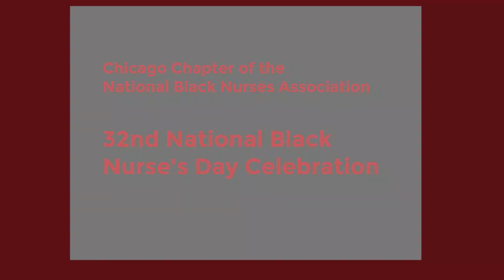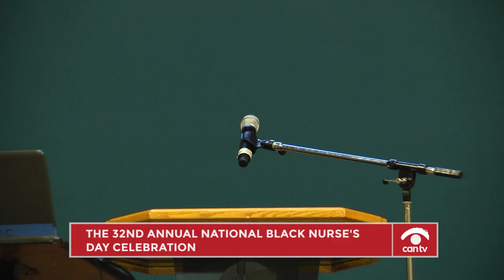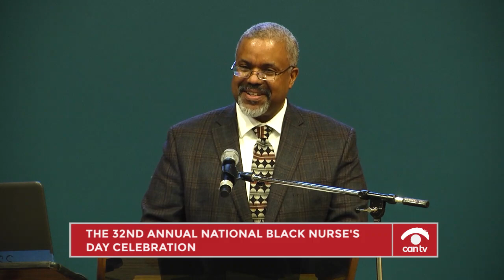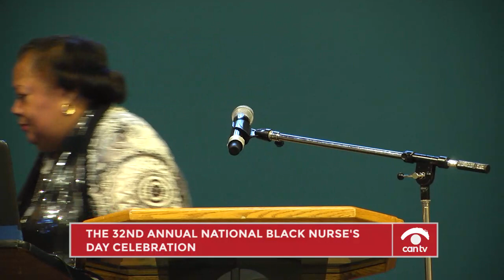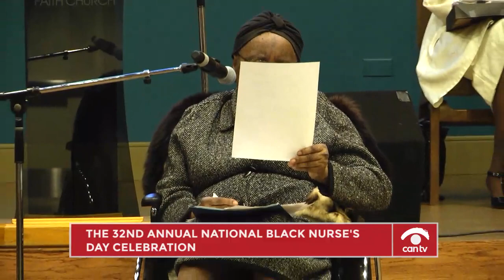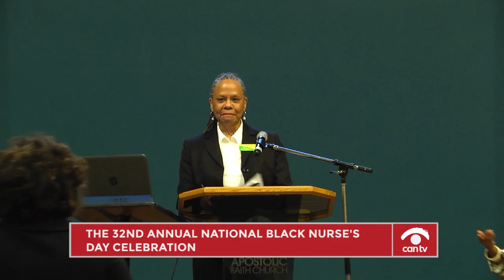32nd National Black Nurse's Day Celebration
The Chicago Chapter of the National Black Nurses Association celebrates it's 32nd Annual National Black Nurses' Day.  This program was recorded by Chicago Access Network Television (CAN TV).